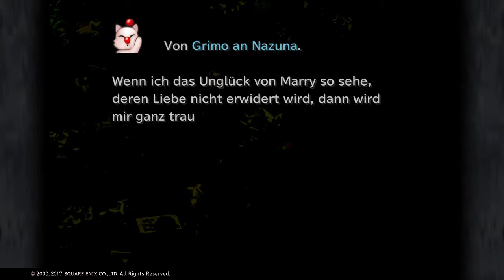Lets Play Final Fantasy IX ♥ #10 HD+ German/Deutsch